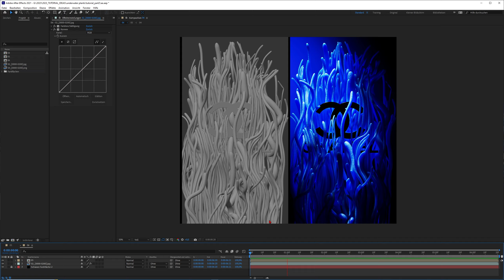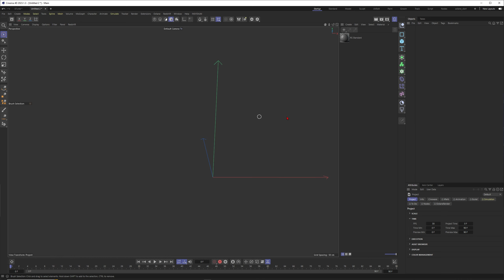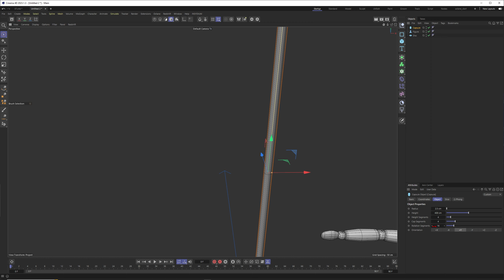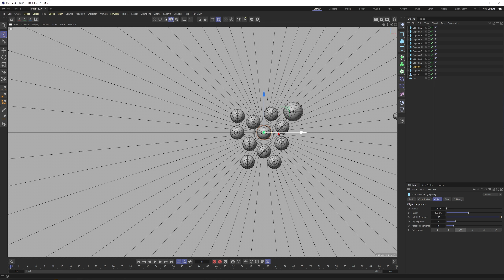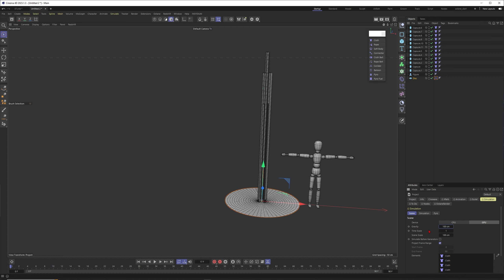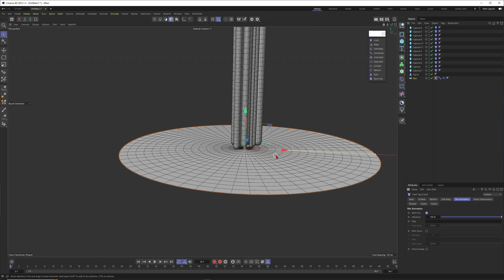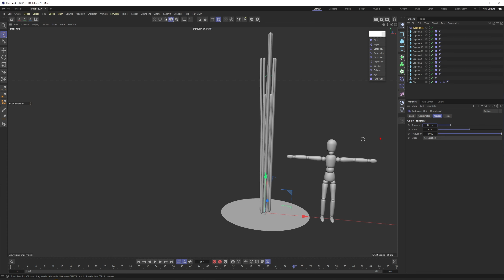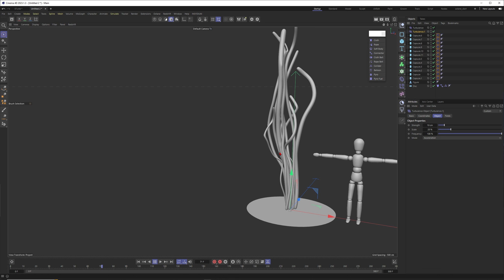Amazing Underwater Plants with Cinema 4D 2023 Cloth Engine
Hi Creatives,

Let´s create some amazing looking Chanel logo animation with the powerful cloth engine in Cinema 4D 2023.1.

Thats the modular design kit on gumroad...

I´m excited about the new simulation framework for Cloth, Ropes and... Soft Bodies of course! It´s just so much faster and reliable and I see so many new ways how I can put this into my daily workflow as a 3D Artist.

With the release of Cinema 4D 2023 you get lot´s of new possibilities to create amazing and playful simulations for your 3D artworks. So let´s create this transparent Donut, filled with beautiful Soft Body Subsurface Jell-o´s.

PS: Impress your friends and pretend that you are learning Houdini;-).

Best,
Markus